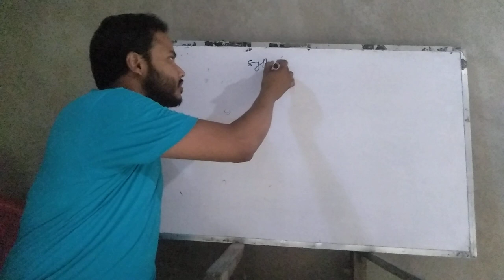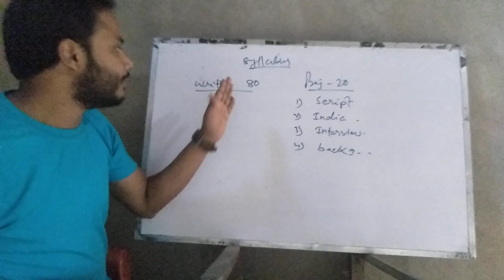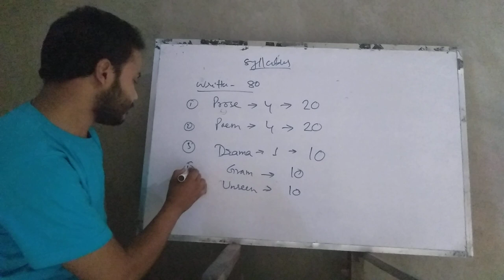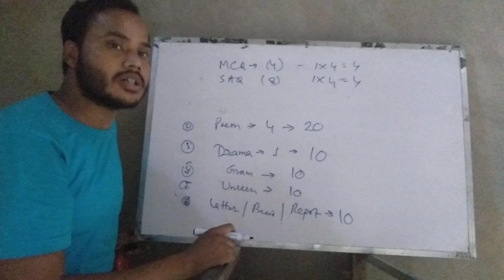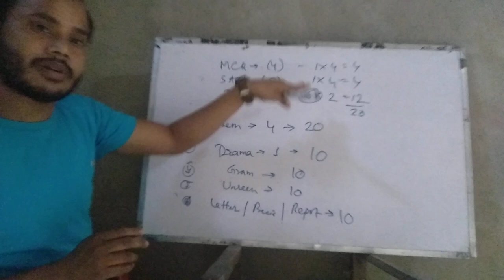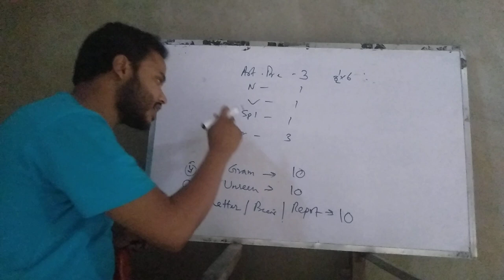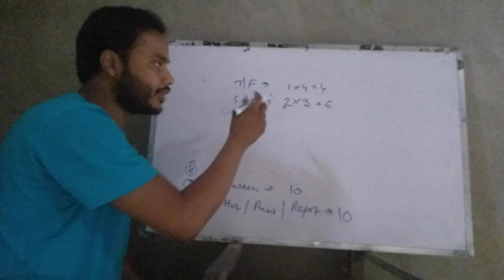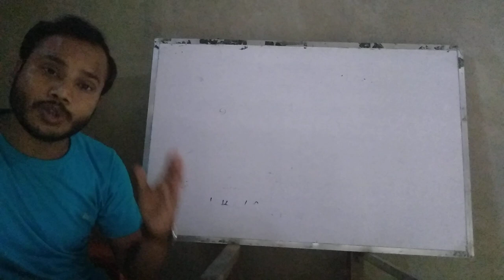Easy Learning in English, Class XII, WBCHSE